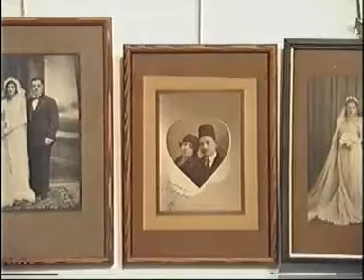exposition Regards sur le bon vieux temps (1875-1966) ccf Damas -7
Regards sur le bon vieux temps (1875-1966)
Damas - janvier 2003
نظرة إلى الأيام السعيدة 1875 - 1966
دمشق - كانون الثاني 2003
exposition de photos anciennes de la collection de Hussein I. El-Mudarris au centre culturel français de Damas